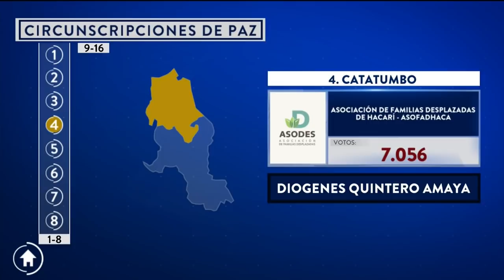Estos son los 16 elegidos a las curules de paz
Después de un largo camino desde que se firmaron los acuerdos de paz, por fin las dieciséis curules destinadas para las víctimas en la Cámara de Representantes ya tienen dueño. Uno de los ganadores es el hijo del paramilitar Jorge 40, quien arrasó con las votaciones en la circunscripción de Magdalena, La Guajira y Cesar.

Conozca a los demás ganadores.